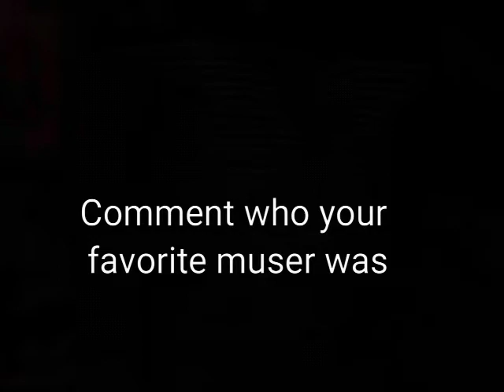Top 50 Musers on Musical.ly Compilation PART 2